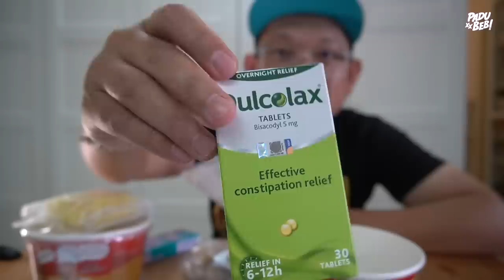SERIOUSLY? ADA BENDA 'PELIK' DALAM PRODUK BARU ALIFF SYUKRI 🤬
Untuk video kali ni aku mintak maaf sangat sebab aku terpaksa kurangkan editing sebab aku nak cepat. Aku nak bercuti dan sebelum bercuti aku nak post video untuk tatapan korang.

Kali ni aku review Produk Terbaru dari Dato Sri Aliff Syukri iaitu Poppa Sedap!

Equipment yang kami guna :

3. Go Pro Hero 7 Black
6. Zoom H5 External Mic

Support Business Kami :

1. Sambal Geprek Padu Beb
2. Rempah Ayam Goreng Nasi Kalut
3. Ubi Shake Know-Know Habis